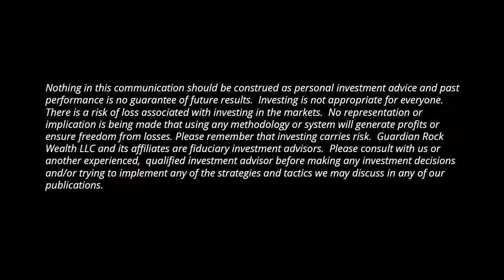BYL Ep 87 Are there really cost of living differences? Is it Real?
John talks about the cost of living, personalized inflation rates, and what it means to you.

Nothing in this communication should be construed as personal investment advice and past performance is no guarantee of future results.  Investing is not appropriate for everyone. There is a risk of loss associated with investing in the markets.  No representation or implication is being made that using any methodology or system will generate profits or ensure freedom from losses. Please remember that investing carries risk.  Please consult with us or another experienced,  qualified investment advisor before making any investment decisions and/or trying to implement any of the strategies and tactics we may discuss in any of our publications.